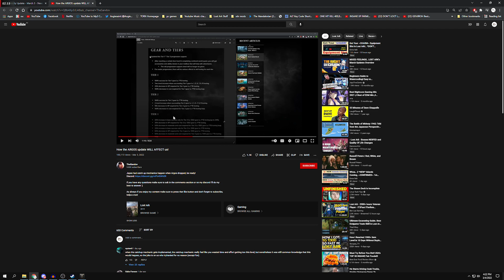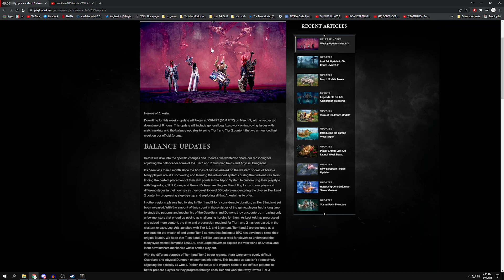Lost Ark ~DO NOT HONE YOUR GEAR RIGHT NOW~ wait for next week!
Hey guys just a little bit of information on the upcoming Argos Raid Patch for Lost Ark and hopefully the update to honning success rate as well that is very needed, hope you guys enjoy it and, SAVE YOUR HONING MATTS just for this week at least, if nothing happens next week then go back to using them as you would, thank you guys for watching and hit that Sub and like button if you guys found this helpfull!